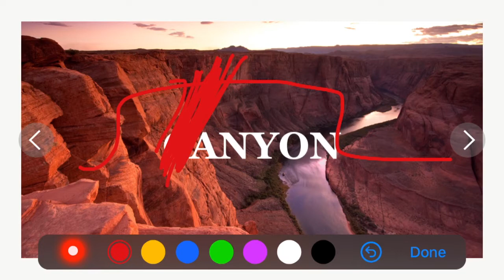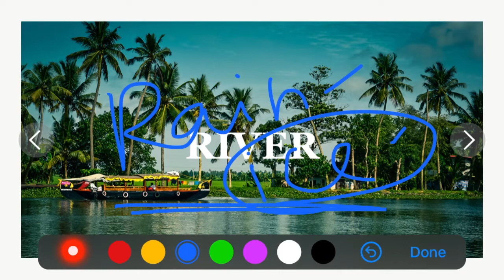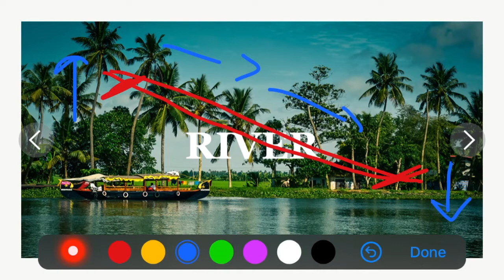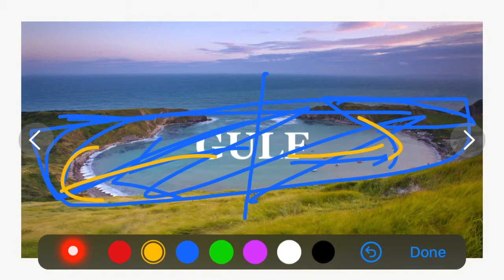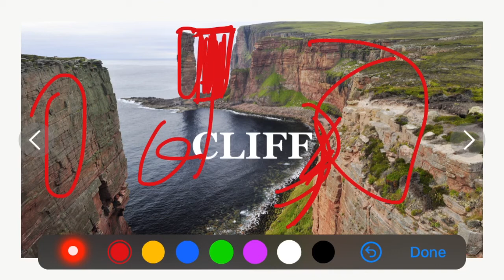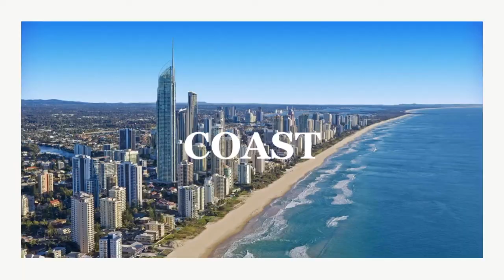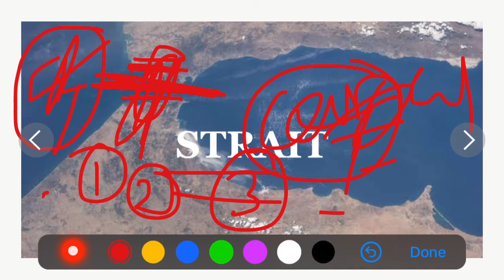பூமியின் நிலப்பரப்புகள் எப்படி உருவானது தெரியுமா? IMPORTANT GEOGRAPHICAL LANDFORMS in earth Part-2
Watch the video and get to know about the different landforms of this extraordinary planet and their formation.

Time stamps

Intro 00:00

Mesa 00:19

Canyon 01:25

River 02:28

Cave 03:28

Delta 05:45

Gulf 07:50

Sand dune 10:13

Cliff 11:08

Coast 11:59

Strait 13:56

Channel 15:48